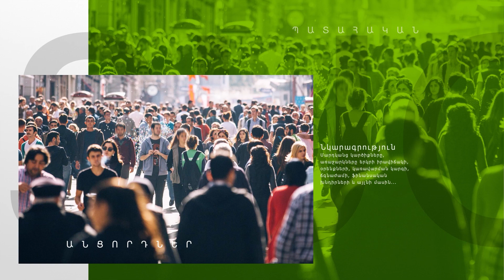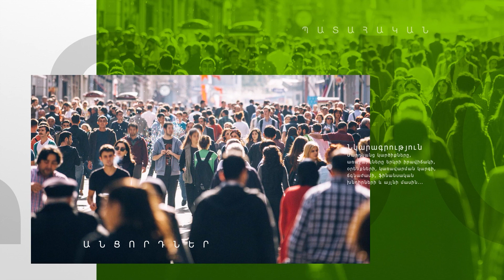Լավ բժիշկ է, պետք չէր իրեն այդպես անել. հարցում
ՀՀ ազգային ժողովը գաղտնի քվեարկությամբ «Հայաստան» խմբակցության պատգամավոր, «Իզմիրլյան» ԲԿ նախկին տնօրեն Արմեն Չարչյանին զրկեց պատգամավորական անձեռնմխելիությունից։ Այսպիսով, նրա նկատմամբ հնարավոր կլինի հանրային քրեական հետապնդում հարուցել։ Այսօր Oragir.News-ը հետաքրքրվեց քաղաքացիներից՝ տեղյա՞կ են, որ Չարչյանին զրկել են պատգամավորական անձեռնմխելիությունից, արժանի՞ էր, թե՞ ոչ։